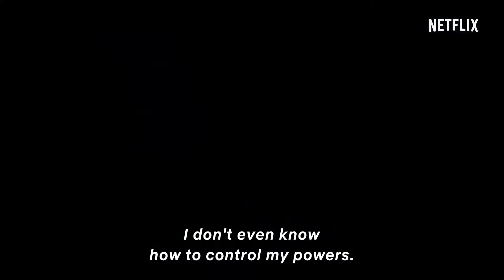Siempre Bruja - Always a Witch | Official Trailer #1 (2019) HD | Netflix | Mixfinity International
It's Original Content of Netflix
About Netflix: